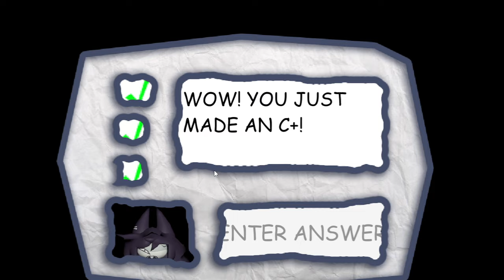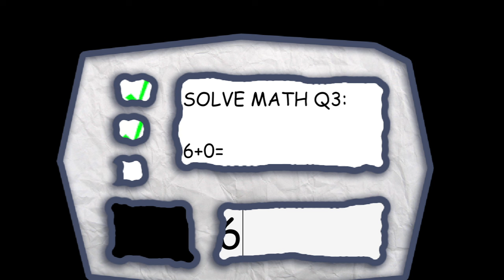Fundamental Paper Education Fan Game 1st April Update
Fundamental Paper Education Gameplay of 1st April update
This is just modified version of Fundamental Paper Education fan game
THIS VERSION IS 475MB
Work in progress and there is many things that need to be changed.i want to add an ability to hide in lockers,change some mechanics and graphics
WILL BE AVAILABLE 31st OF MARCH
Changes in this game
-Litteraly new map
-New enemy
-Updated run
-This is quite litteraly an new game
-Second Baldi with new type of movement
-Staminameter
-New music when Baldi is sees you